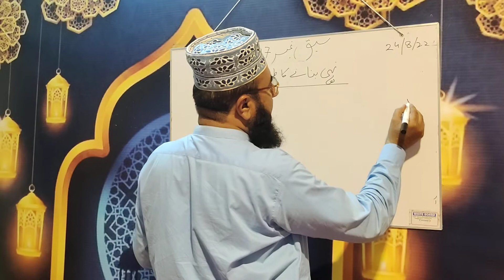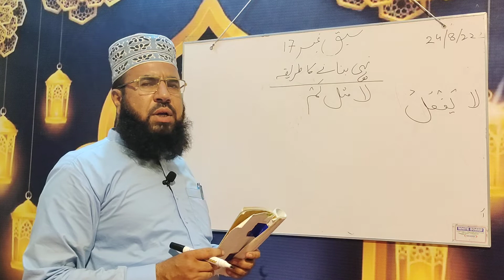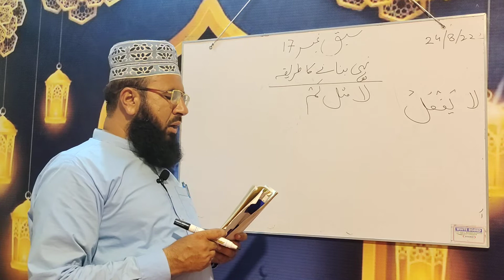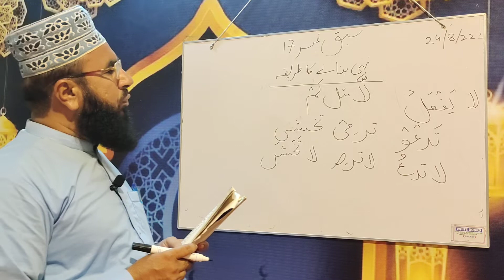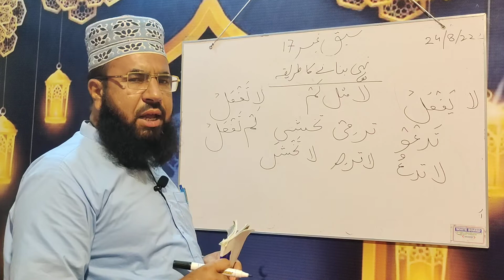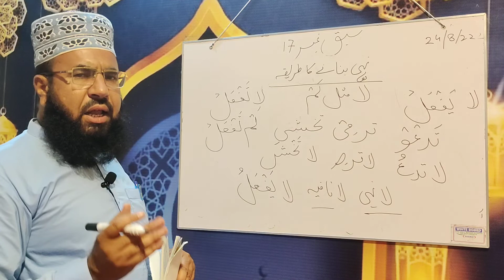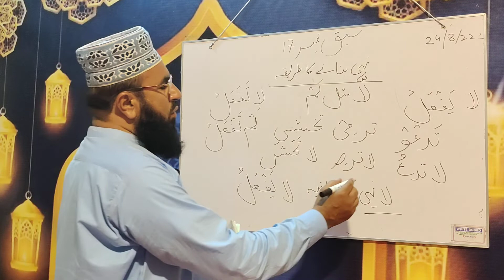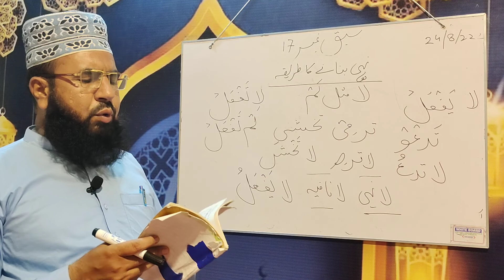ilm E Surf Lesson 17 || علم صرف سبق نمبر 17 || by Allama Mufti Abid Hussain Mehrvi